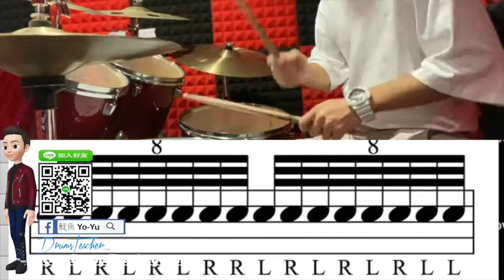【爵士鼓手魷魚kEN®】🥁🎼DrumsTeacher.com™🎶表演.課程 (2020-05🎵爵士鼓學員；幼兒班.學生班.成人班 音樂打擊樂器團體課程) Drum SparxStix